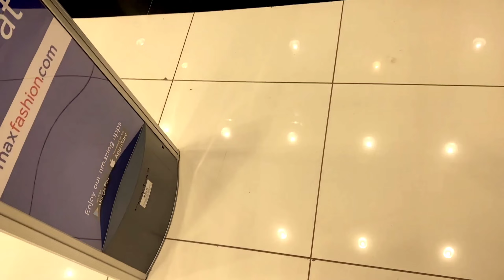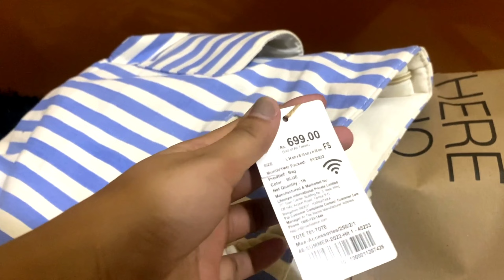My Spare time⌛ | Mukbang🥘 | Movie🎬 | Small Shopping🛍️ | Jennifer Daimari's Vlog🎥.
Hello people😇

i will try my best to upload videos with good contents in future please do support me🙏

Lots of love to you all from my side❤️